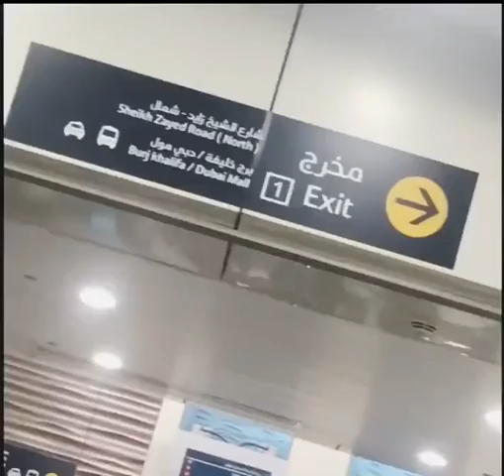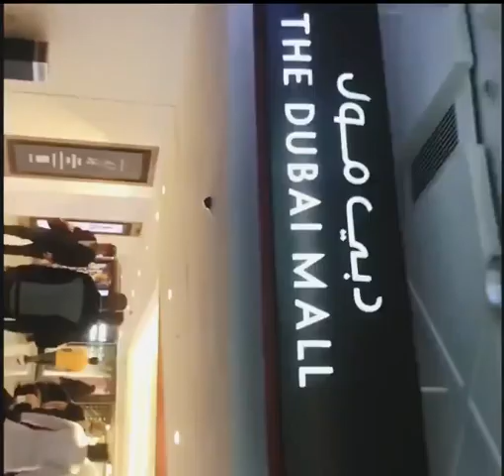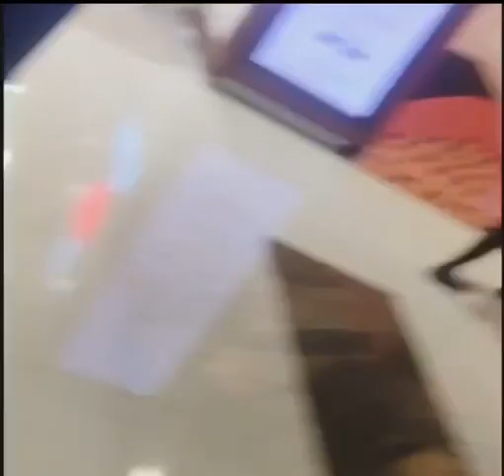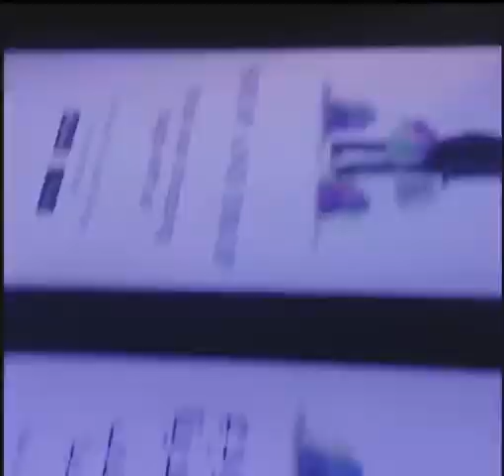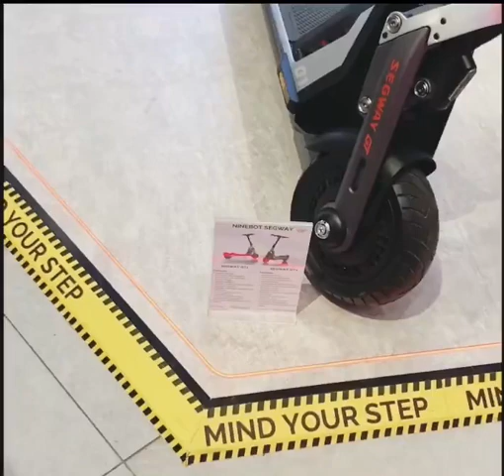Dubai please like subscribe and share the video for more 🙏🏻🙏🏻🙏🏻🙏🏻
In this video, We’re going to show you my Daily Blog for Dubai which includes lots of information for new People who are planning to come to Dubai.!!🤗